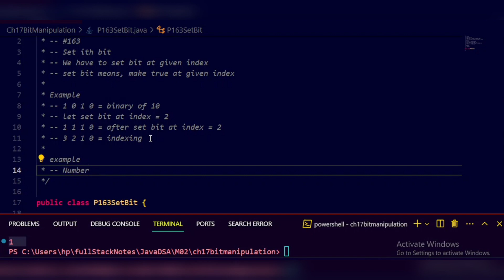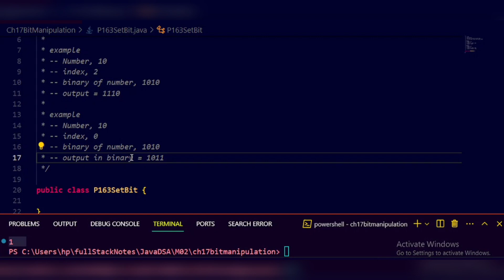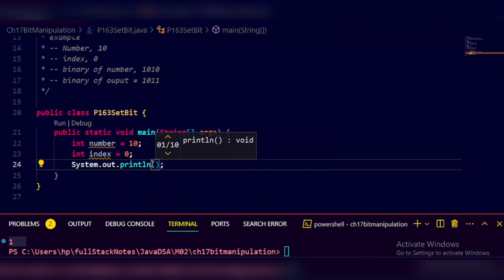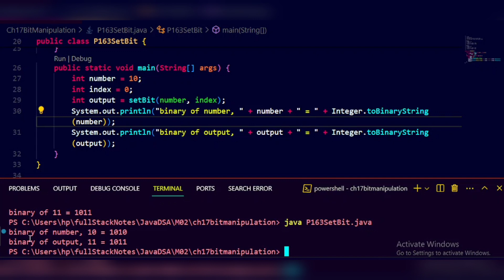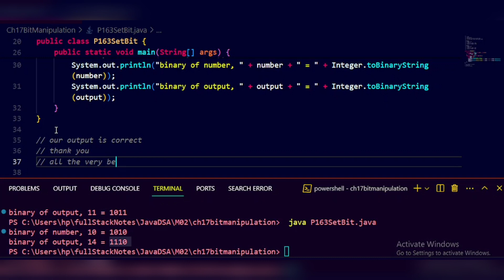Java DSA 163 • Bit Manipulation • Set ith bit at given index of a number in Java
163
Set ith bit
We have to set bit at given index
set bit means, make true at given index

example
-- Number, 10
-- index, 2
-- binary of number, 1010
-- binary of output = 1110

example
-- Number, 10
-- index, 0
-- binary of ouput = 1011